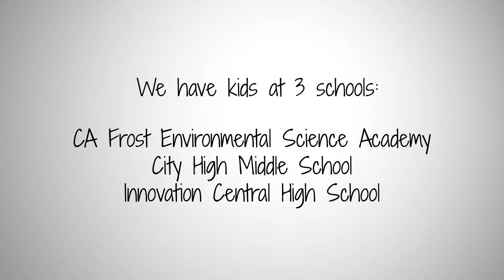GRPS Proud Parents | Omar & Elizabeth (English)